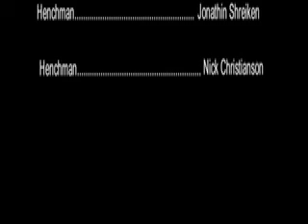Mafia Macbeth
Shakespears Macbeth done Mafiosos style.